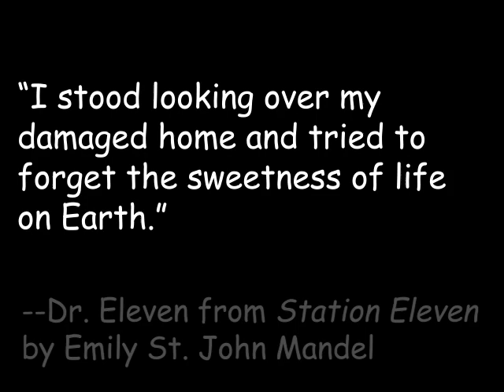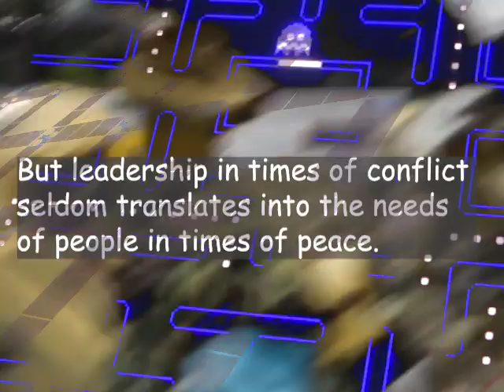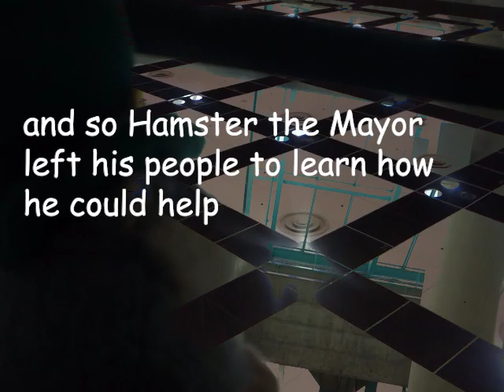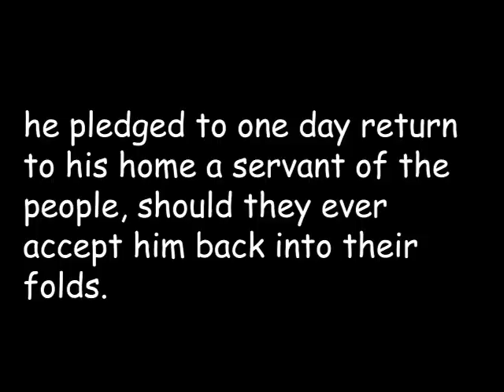AYG 6|11 The Perilous Journey of Hamster the Mayor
Once a great wartime leader, Hamster the Mayor is cast out from his home and journeys to once again find his place in the world.